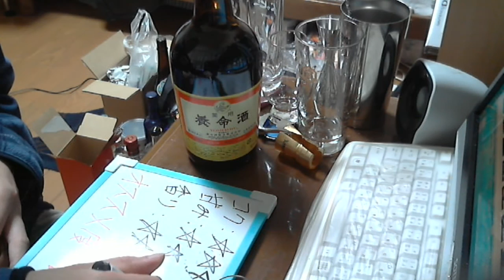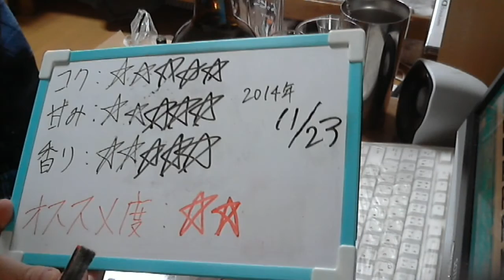酒好きな俺の飲酒動画 part790 薬用 養命酒 【薬用酒】